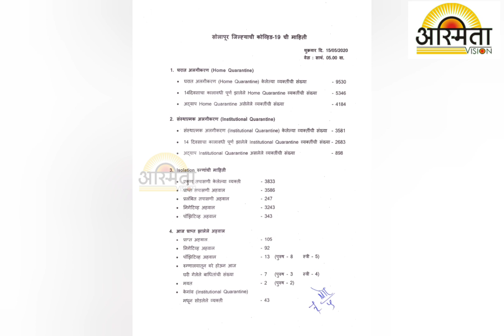सोलापूरात आज १३ नवे कोरोना रुग्ण ...